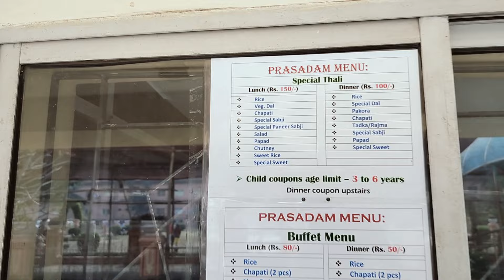Mayapur গদা ভবনের মহাপ্রসাদ কেমন হয় 🙏Hare krishna |Mayapur vlog-4|Arpi's Globe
Mayapur গদা ভবনের মহাপ্রসাদ কেমন হয় 🙏Hare krishna |Mayapur vlog-3|Arpi's Globe vlog bangla iscon Mayapur Gada vsban mshaprosad menu